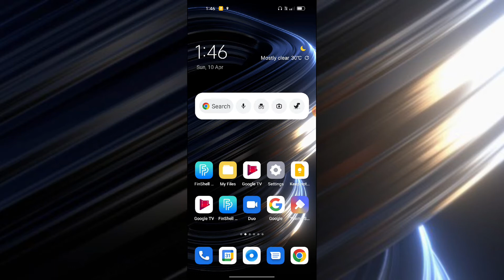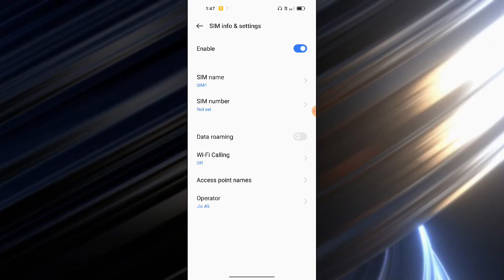OPPO A16e SIM Card setup calling internet network Full setup